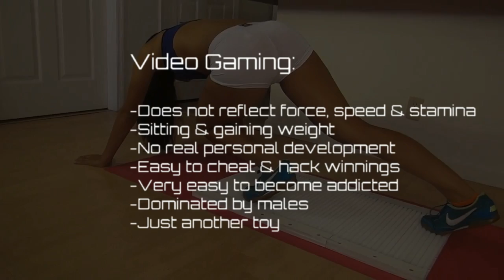istridemaster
istride video